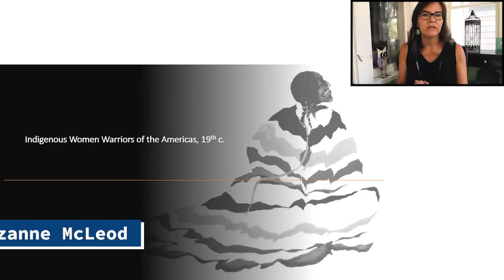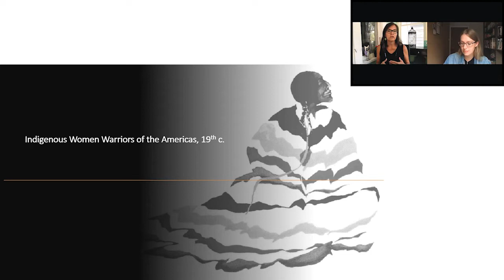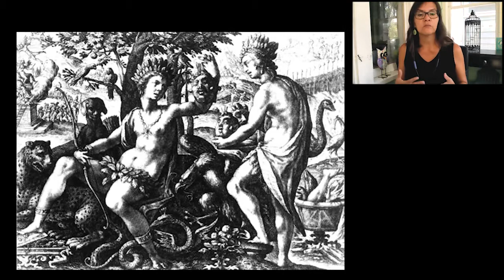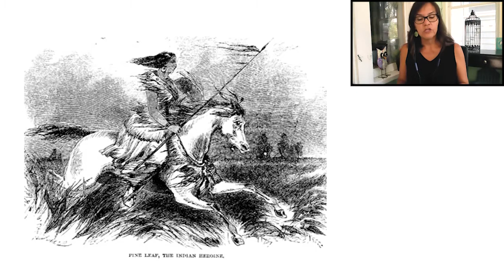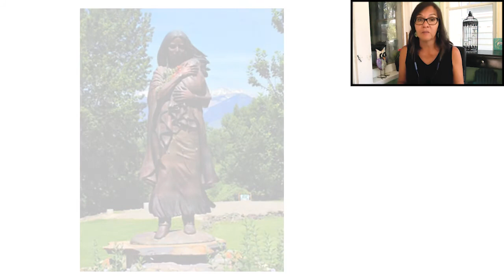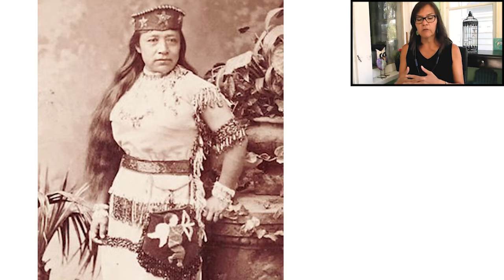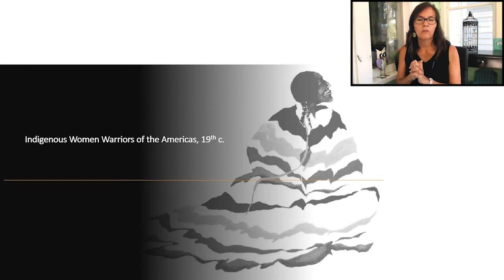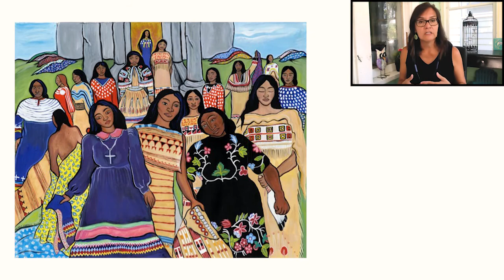Suzanne McLeod - Indigenous Women Warriors of the Americas, 19th Century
'Indigenous Women Warriors of the Americas, 19th Century' by Dr Suzanne McLeod (University of New Mexico).

Paper from Panel 3 (Activism and Exclusion) at 'Wonder Women & Rebel Girls: Women Warriors in the Media, ca. 1800-present'

Ani sikwa (greetings), I am Anishinaabeikwe (Ojibway woman) from Turtle Island (North America) and my area of interest is the Indigenous woman in the 19th c. The topic of women warriors in the media, historical, and contemporary is provocative. Our women have been depicted variously by outsiders as sexual beings, submissive or promiscuous; as unintelligent sub-humans living a life of laziness or primal existence; or as devil-inscribed, non-thinking killers intent on massacring the gentile and civilized Euro-American populace sent to “save” them. Depending on the economic, political, social, or religious needs of Europeans at the time, the image of the Indigenous woman was constantly shifting. Despite the ever-changing propaganda, the reality is that Native American women have served—and continue to serve—as leaders, warriors, medicine people, and nurturers.

I will speak about how “America,” as a continent, was gendered as a “female” from the time of European contact in the 16th century, thus instigating the thread of misinterpretation and distortion of Indigenous women. Following this, an understanding of how Indigenous people interpret the role of the “warrior” within society will be first presented, followed by specific examples of warrior women in the 19th century. This includes women such as Pine Leaf, a Gros Ventre woman who, as an abductee by the Crow Nation, become a fierce fighter, war leader, and hunter; of Buffalo Calf Woman, Lakota Sioux, who demonstrated her bravery in battle so effectively against the American Army that her people remember the battle as “The Battle Where the Girl Saved Her Brother”; and of Moving Robe, a female Sioux warrior, who, at the Battle of the Greasy Grass (Battle of the Little Big Horn) fought alongside her male counterparts against Col. George Armstrong Custer and the U.S. Calvary.

Each of these women were powerful warriors in their own right, and directly challenge the gendered interpretation of the “native” evolved through Euro-American eyes.

Suzanne McLeod – I am Anishinaabe from Sagkeeng First Nation in Manitoba, Canada. My academic background includes a PhD and MA in Art History (Art of the Americas: Native American) from the University of New Mexico, Albuquerque, USA; plus a BA in Indian Art from the University of Regina SIFC. I am a writer, educator, and researcher in the areas of social, community, and cultural development with Indigenous peoples from across Canada with a deep understanding of the complexity of cultures and histories that form the First Nations story. I possess experience in working with Indigenous Elders and knowledge keepers, and with non-Indigenous systems and governments at the municipal, provincial, and federal levels; this experience keeps me grounded in Indigenous methodologies and worldviews. In saying this, my greatest accomplishment is my three daughters and a beautiful baby grandson to whom I want to impart the Anishinaabe concept of mino-bimaadiziwin “living a good life.”